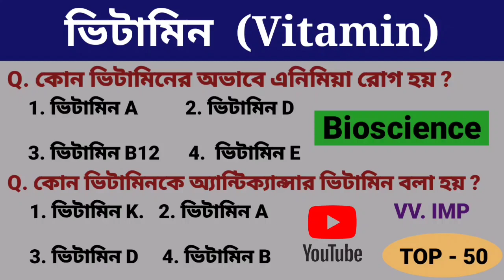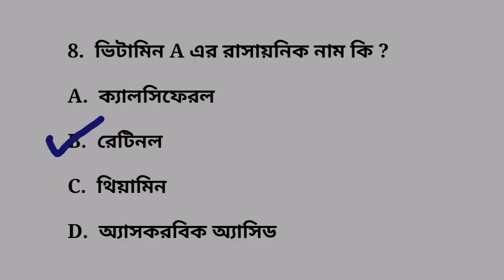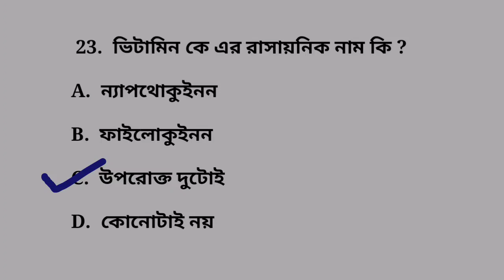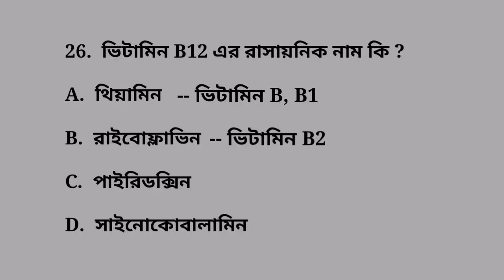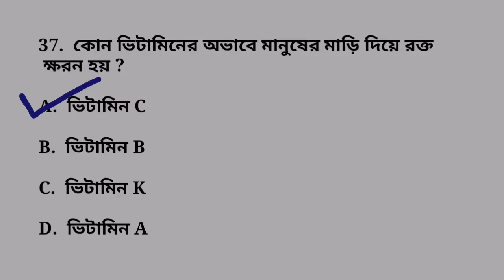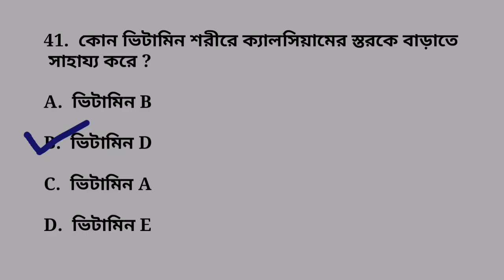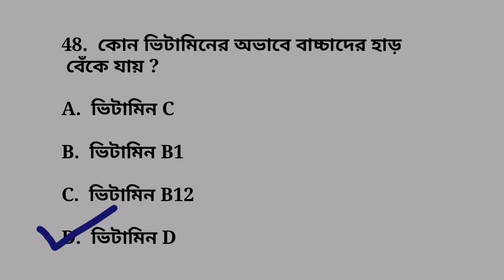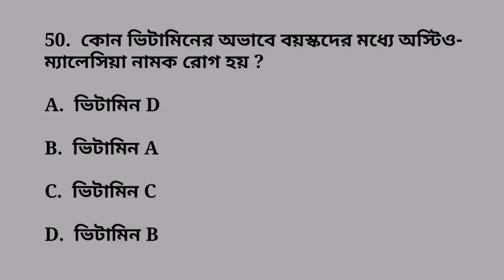Vitamin Important Question Answer In Bengali || Science General Knowledge || Science GK In Bengali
Vitamin Important Question Answer In Bengali
  Science General Knowledge  Science GK In Bengali
Importance of vitamin
Symptoms of vitamin C deficiency
Vitamin A
Vitamin B
Vitamin C
Vitamin D
Vitamin E
Vitamin K
Vitamin B12
Vitamin H
Vitamins ' chemical names
Chemical name of Vitamin
Vitamin and Human bodh
Importance of Vitamin in Human life.
Science general knowledge in bengali
Science gk in bengali
Science general knowledge in english
Science general knowledge in hindi
Science GK
Bioscience general knowledge in bengali
Bioscience Gk in bengali
General knowledge
gk
Read And Know